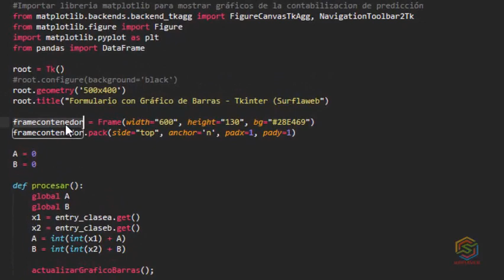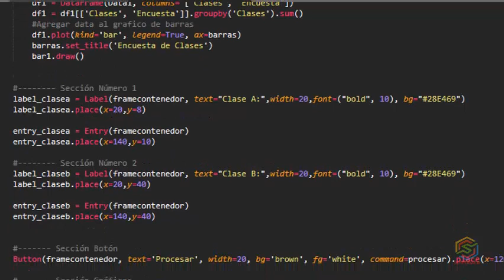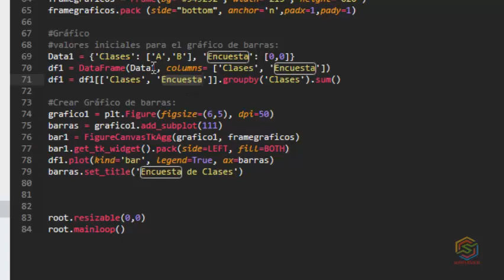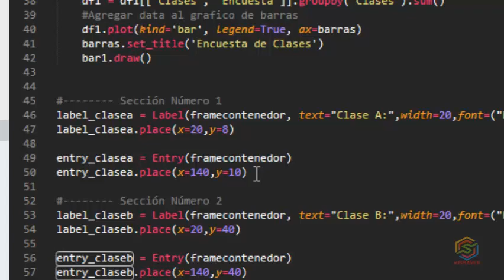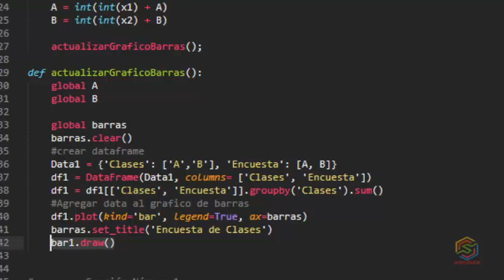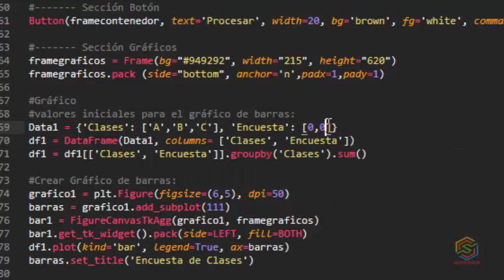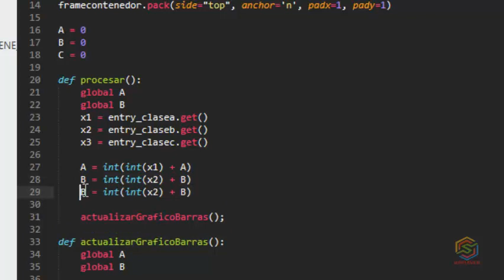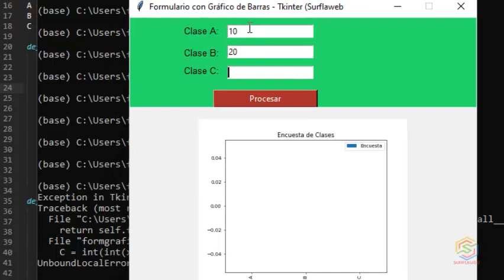Como agregar un gráfico de barras en tkinter